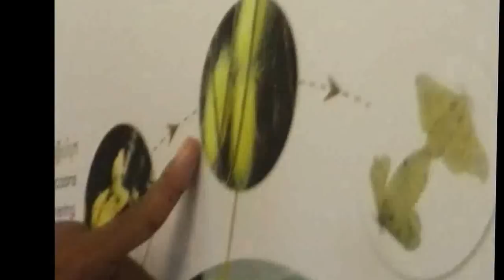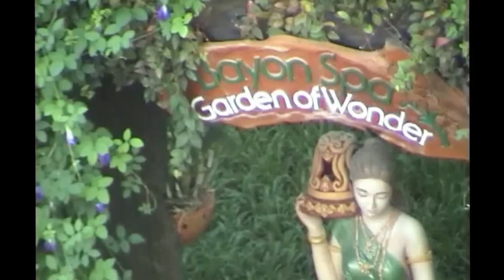Cambodge - Siem Reap 2011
Film et Musique de Vinh-Thien Quach.

Siem-Reap ou Siem Reap est la capitale de la province de Siem Reap, située au Cambodge, à proximité du complexe archéologique d'Angkor et à environ 314 km au nord-nord-ouest de la capitale Phnom Penh.
Siem Reap a une architecture de style colonial et chinois notamment dans le quartier français et autour du Vieux Marché. En ville on trouve des festivals de danse Apsara, des magasins d'artisans, des fermes séricicoles, des rizières, des villages de pêcheurs et des sanctuaires pour oiseaux près du lac Tonlé Sap.
C'est une ville en plein développement du fait de l'attraction touristique en plein essor que représentent les temples d'Angkor depuis la fin de la guerre et les dernières attaques Khmers rouges qui eurent lieu jusqu'en 1994. Le tourisme s'est particulièrement accéléré depuis les années 2000. De nombreux hôtels y ont été construits et d'autres sont en construction grâce notamment à l'apport de capitaux étrangers. Beaucoup de petits établissements sont concentrés autour du Vieux Marché, alors que les hôtels les plus chers sont situés entre l'aéroport international de Siem Reap-Angkor et Siem Reap le long de la route nationale 6. Il y aussi une variété d'hôtels et de restaurants de catégorie moyenne le long de la rue Sivatha et dans la zone de Phsar Leu. Il y reste quelques édifices antérieurs à l'indépendance, appelés compartiments chinois.
C'est aussi le nom d'une rivière sacrée tributaire du Tonlé Sap.